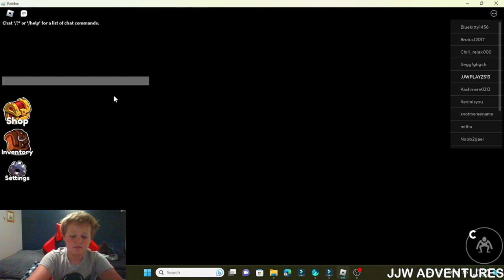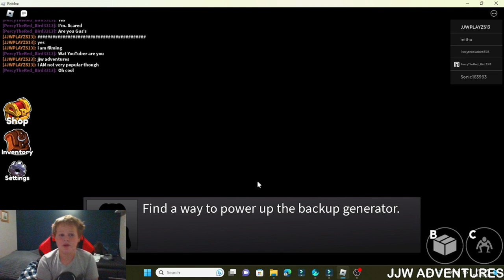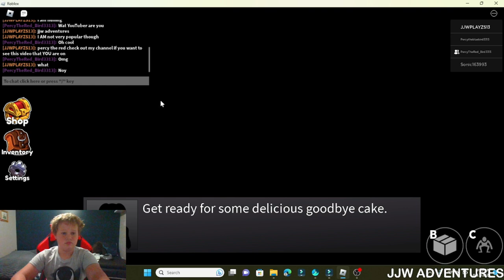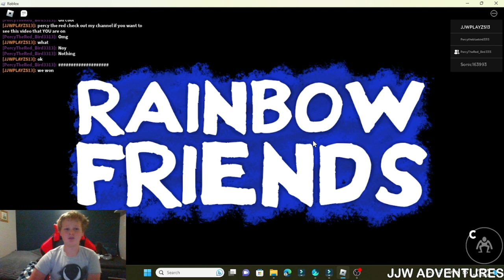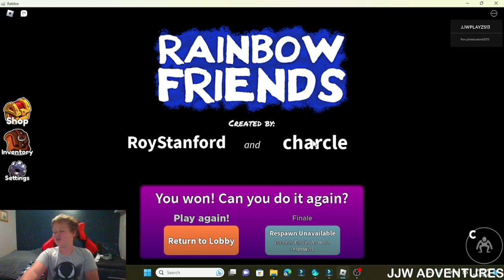I played Roblox Rainbow Friends and this happened (full game)